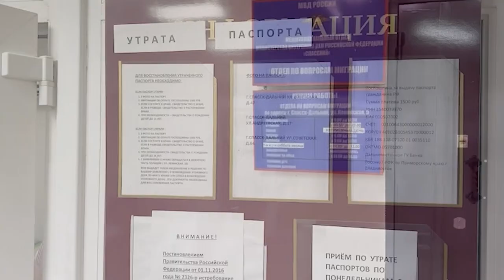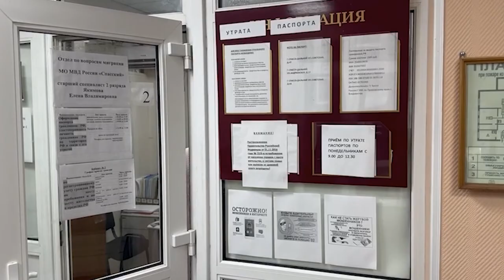Полицейские в кратчайшие сроки восстанавливают документы граждан, пострадавших во время стихии.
В Приморье в отделы по вопросам миграции обращаются граждане,
утратившие документы в результате наводнения.
 12 августа 2023 года на территории городского округа Спасск-Дальний и Спасского муниципального района был введен режим чрезвычайной
ситуации, что позволило упростить порядок получения паспорта гражданина Российской Федерации.
 Полицейские совместно с представителями органов местного
самоуправления в кратчайшие сроки разработали образец справки для предоставления его в отдел по вопросам миграции, подтверждающий утрату паспорта в результате наводнения.